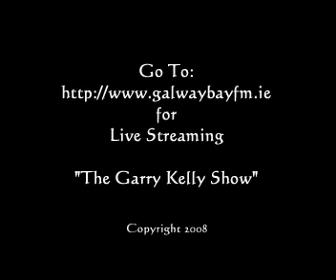Tucan Music talks to Garry Kelly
Donal Gunne of Sligo duo 'Tucan' talks to Garry Kelly on Galway Bay FM about their new music and their upcoming gig at the Loughrea Hotel for Ability West in December 2008.